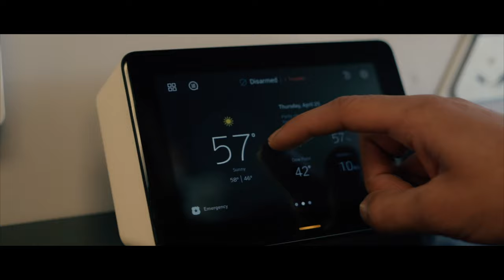Xfinity powered by Successful Ventures Group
Welcome to Xfinity powered by Successful Ventures Group, offering customers the ultimate entertainment experience with ground-breaking speed and capacity on our enhanced fiber-optic network for TV, Internet, Voice, and Home Security. Backed by the best products in the industry. Real estate brokers, ask about our Xfinity Preferred Partner Program. Offer your clients a "white glove" experience by helping them establish their communication and entertainment solutions.

Real estate professionals refer & earn compensation with ease! You'll receive access to easy online tools that make selling our services and tracking your performance a breeze.